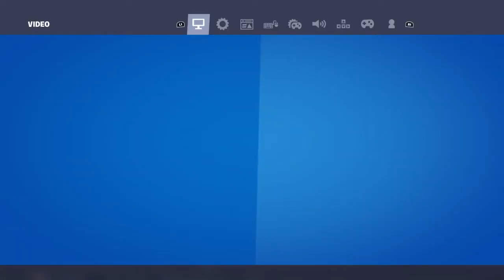Watch this when ur bored